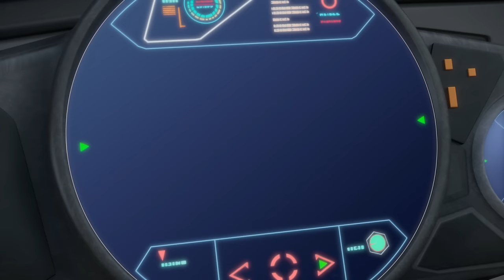Getting Warmer | The Deep Season 4 🐋 Episode 11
Ant and Fontaine rescue a polar bear from the middle of the ocean. They soon realise she's close to giving birth. The Nektons try to move her to a safer place.